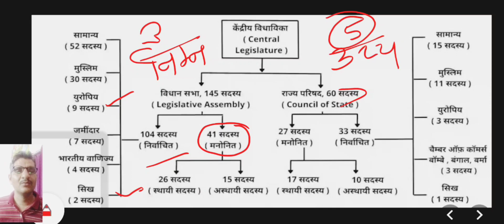मांटेग्यू चेम्सफोर्ड सुधार।। भारत शासन अधिनियम 1919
indian polity
upsc
polity
polity for upsc
upsc 2023
ssc mts
ias
polity mcq
nda 2023
cds
ssc mts previous year paper
ssc
upsc preparation
upsc polity
nda polity
upsc syllabus
indian constitution
polity laxmikant
upsc polity syllabus
ssc mts notification 2023
adda247
polity gk
studyiq
cds polity
polity marathon for ssc
ssc mts polity marathon class
polity lecture for ias
ssc polity by rwa
ias preparation
upsc prelims